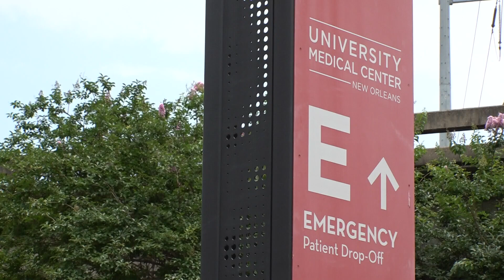Nurses at UMC first to unionize in Louisiana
Nurses at UMC first to unionize in Louisiana as reported on WWL Louisiana on Monday, Dec. 11, 2023.